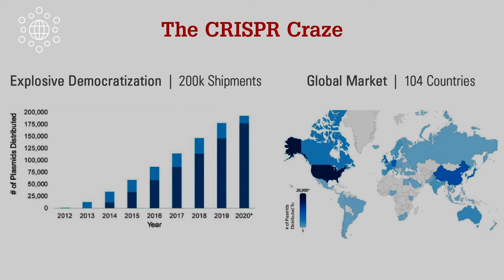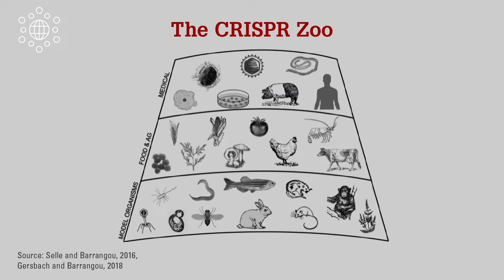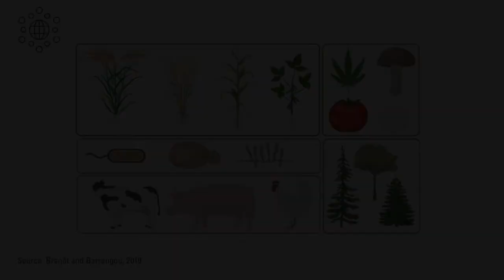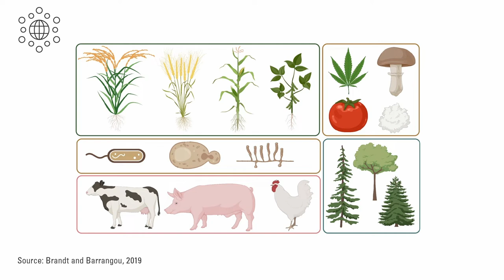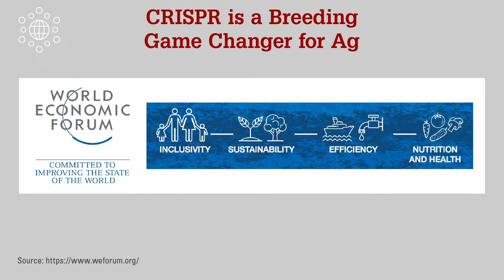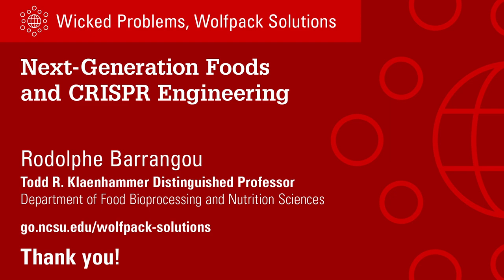Next Generation Foods and CRISPR Engineering (Rodolphe Barrangou)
The advent of CRISPR-based technologies has revolutionized our ability to manipulate the genomes of virtually every entity across the tree of life. Besides the tremendous progress in the medical applications of CRISPR technologies for gene therapies and cell engineering in the clinic, there are tremendous opportunities to exploit genome editing for food and agriculture. Indeed, breeding of crops and livestock can address grand challenges for our food supply chain and revolutionize agriculture at a time when resources are scarce and sustainability is crucial. Rodolphe Barrangou, Ph.D., discusses how genome editing is opening new avenues for a more sustainable agriculture.

Barrangou is the T.R. Klaenhammer Distinguished professor at NC State. He is focusing on the characterization of CRISPR-Cas systems, and their applications in bacteria. Barrangou spent nine years in research and development, and mergers and acquisitions at Danisco and DuPont. He has been at NC State since 2013. For his CRISPR work, Barrangou received several international awards and was elected into the National Academy of Sciences, the National Academy of Engineering and the National Academy of Inventors. He is also the former chairman of the board of Caribou Biosciences, a co-founder of Intellia Therapeutics, Locus Biosciences, TreeCo, Ancilia Biosciences and CRISPR Biotechnologies, an advisor to Inari Ag, Invaio, Provaxus, Felix Biotech, the IGI and the editor in chief of the CRISPR Journal.